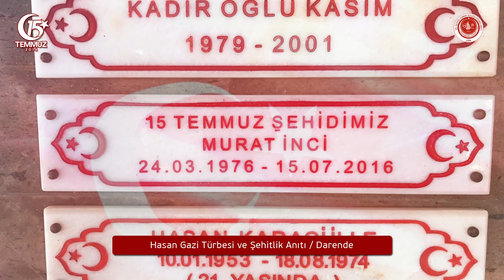15 Temmuz Marşı | Darende 15 Temmuz Gecesi Klip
Aziz Şehitlerimize rahmet olsun, Birliğimiz dâim olsun...
Darende 15 Temmuz gecesi hatıralarıyla 15 Temmuz Marşı

Söz: Hanefi Söztutan
Seslendiren: Gürkan Kömürcü